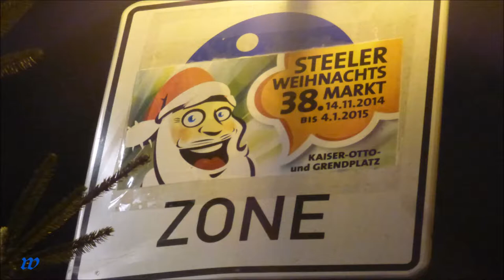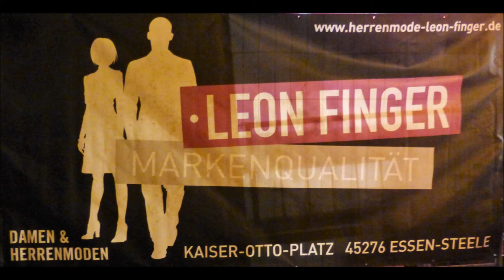2007 * Der Sportler * Musik/Show * Weihnachtsmarkt in Steele * Danny & The Chicks * 6 * 04.01.2015